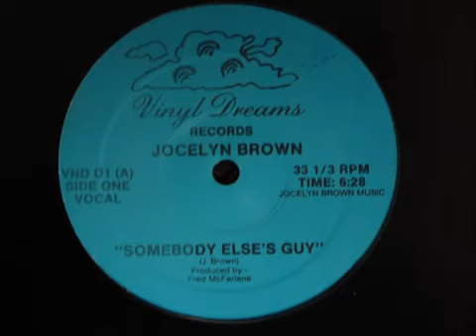Somebody else’s Guy. Jocelyn brown